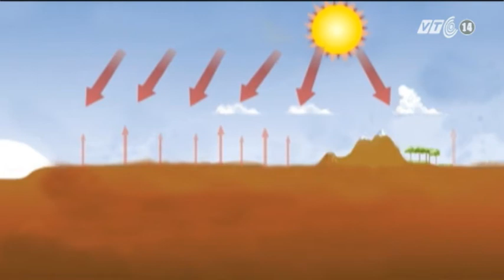VTC14_Bắc bộ nắng ấm đến cuối tuần_ngày 6.12.2012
Tại các tỉnh miền Bắc, sau những ngày nhiệt độ xuống mức thấp, nhiều nơi có rét hại thì ngày hôm nay,  nhiệt độ ban ngày đã tăng trở lại, đi cùng với đó là tại nhiều tỉnh thành, nắng xuất hiện từ sớm và kéo dài đến chiều tối, tạo điều kiện thuận lợi cho các hoạt động sinh hoạt của người dân. Theo TT Dự báo KTTV TƯ, nắng ấm sẽ kéo dài tại miền Bắc đến cuối tuần này.